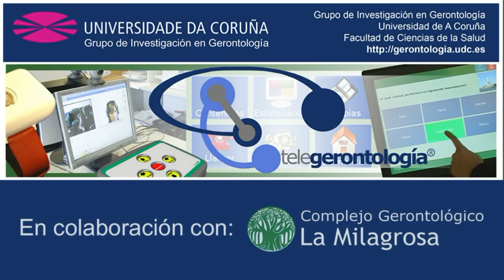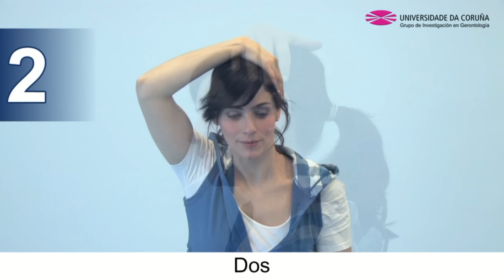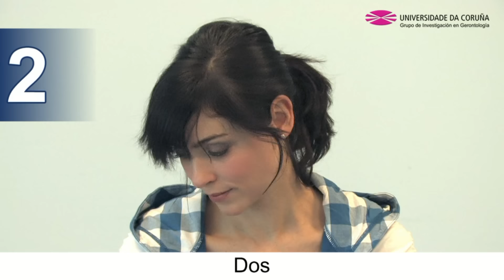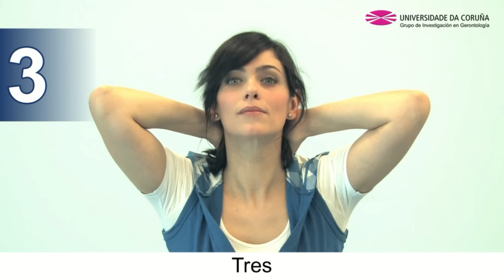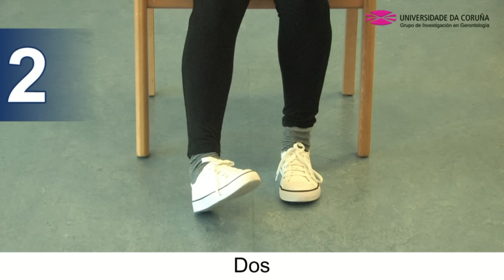Ejercicios para personas mayores. Gimnasia general (Telegerontología®)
Para evitar las posibles secuelas de la vida sedentaria, en este vídeo presentamos una serie de sencillos ejercicios (cuello, hombros, codo, muñeca, cadera y tobillo) beneficiosos para su salud y su bienestar físico. Con ellos mejorará su tono muscular, fuerza, movilidad y capacidad funcional de una manera general.